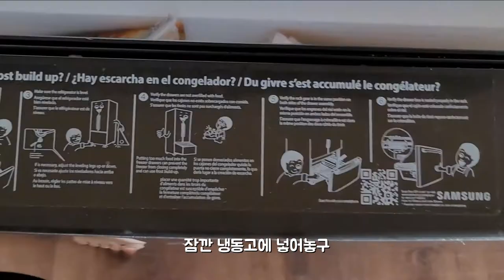3D 사모예드 털체험 수북한데 전후 모습 똑같은건 기분탓? 사모예드 BOO 꼬리털 짜르기